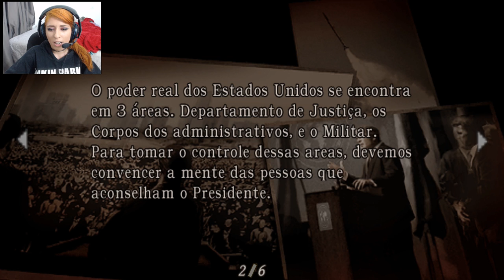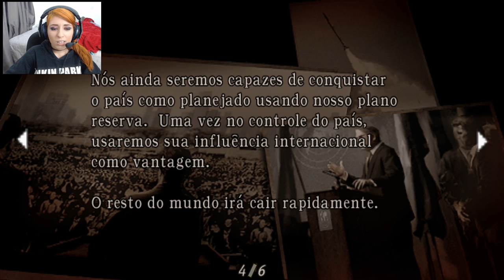A CURA! ⚡ - RESIDENT EVIL 4 (DUBLADO EM PORTUGUÊS) - PARTE 25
Parte 25 da gameplay comentada com facecam de Resident Evil 4 (PS2), TOTALMENTE dublada e legendada em português do Brasil.